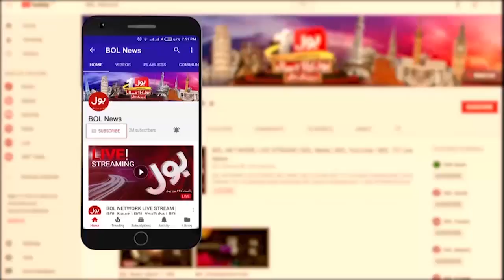Case Filed Against Javed Latif | Imran Khan Vs Shehbaz Govt | Breaking News